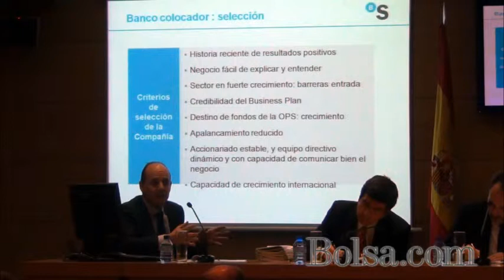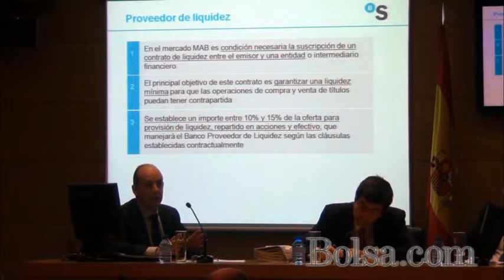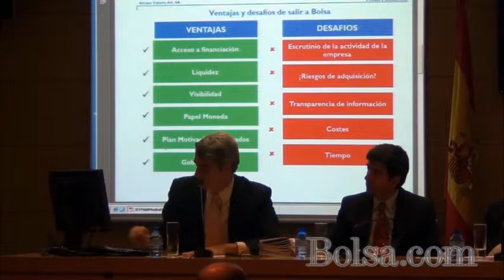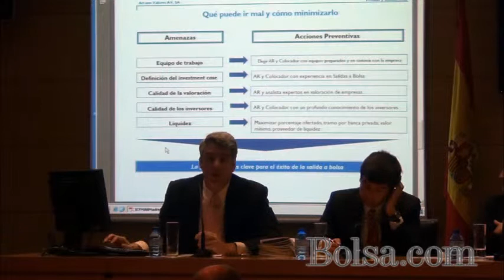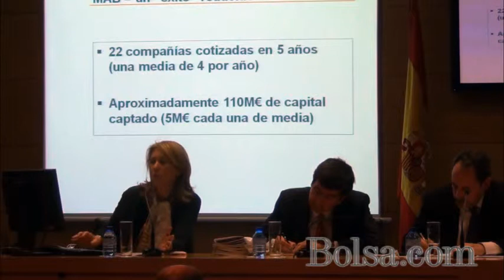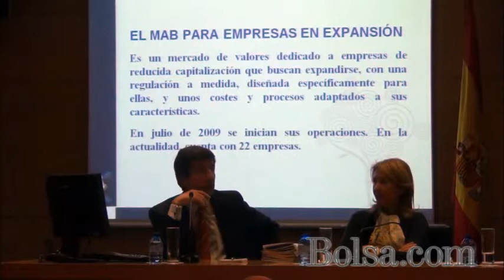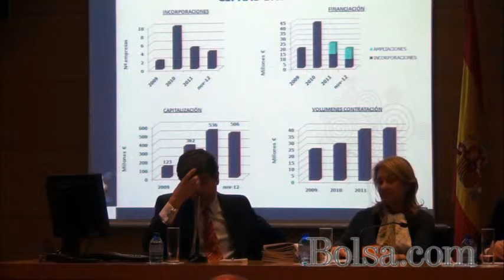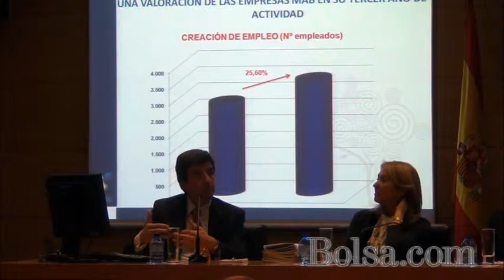1º MESA: MAB: Visión de las oportunidades para empresas e inversores de capital riesgo.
Presentación de la Jornada
Antonio Giralt
Presidente del MAB

Mercado; presente y futuro

Jesús González Nieto
Director Gerente del MAB

Balance del último año de actividad
Cifras compañías (MktCap, liquidez, K captado)
Perspectivas

Cuándo y cómo empezar

Pablo Hernández-Sampelayo
Director Mercado de Capitales Sabadell Corporate Finance

¿Está mi empresa y accionistas preparados?
¿Qué objetivos son planteables?
Internacionalización, Crecimiento, Adquisiciones.
Mecanismos clave y estrategias

Constantino Gómez
Socio Arcano

Experiencias de éxito
¿Qué estrategias son las que funcionan?
¿Qué riesgos debo asumir?

Visión del Capital Riesgo

Dominique Barthel
Directora General Ascri

¿Es el MAB una buena oportunidad?
¿Qué atractivos serían necesarios?

Fondos Especializados

Emilio Gómez
Director Capital MAB - Instituto Catalán de Finanzas

Papel que pueden jugar
Experiencias en el mercado